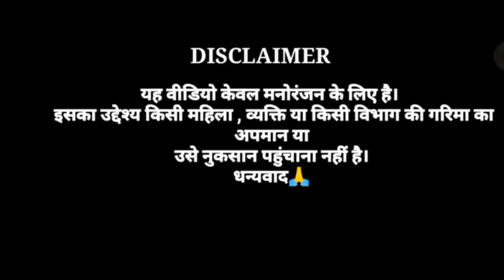VALENTINE DAY | Raja Creator Official. 1 milion views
VALENTINE DAY | MADHUKAR WORLD | MW |

please supoort my channel 🙏🙏

Round2hell
valentineday round2hell
valentine day
Roundtohell
bajrang dal
round two hell
bajrang dal valentine day
R2h